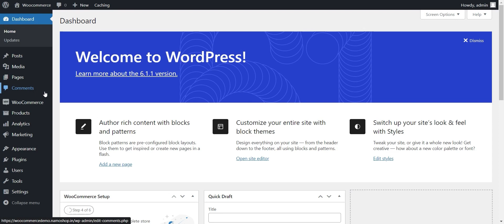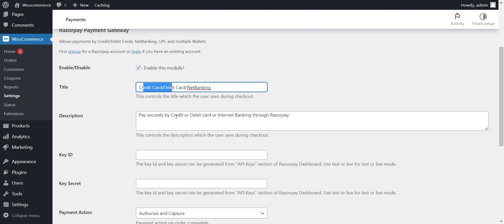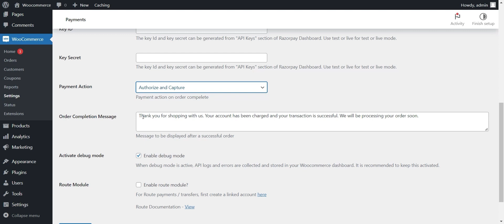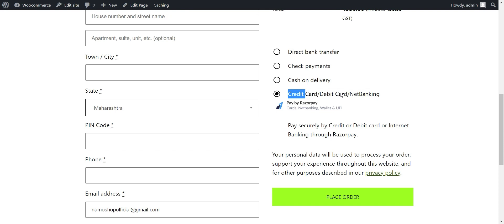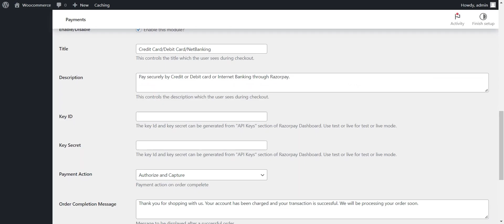Setup Razorpay Payment Method in WooCommerce (हिंदी)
Setup Razorpay Payment Method in Woocommerce.